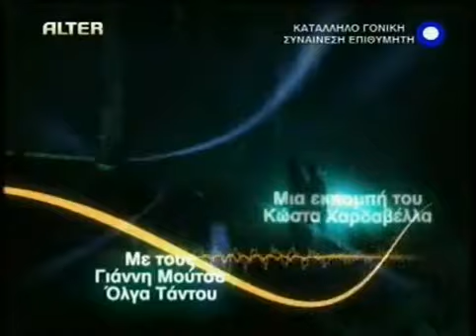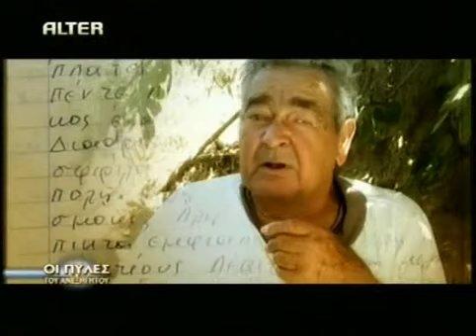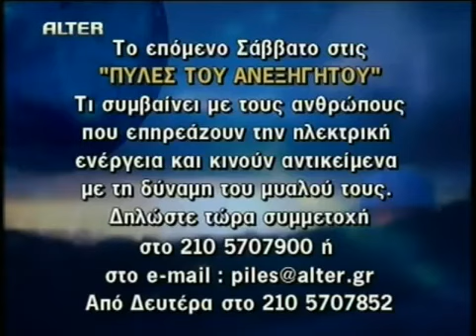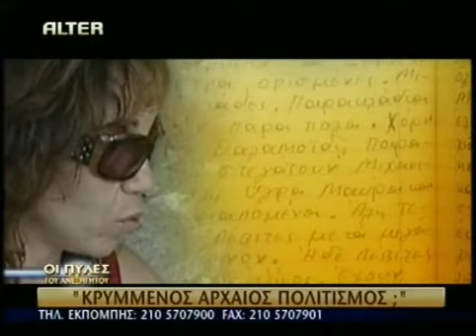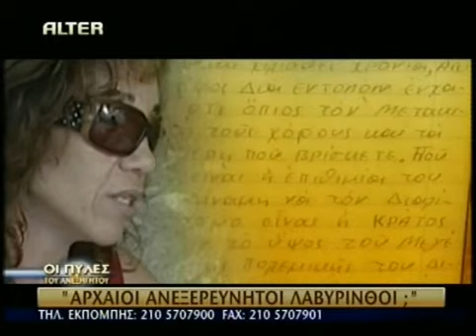Τα μυστήρια του κοσμοχώρου του Τσούτσουρα